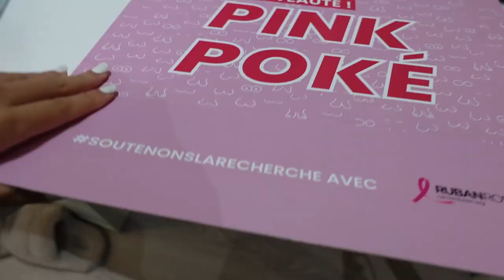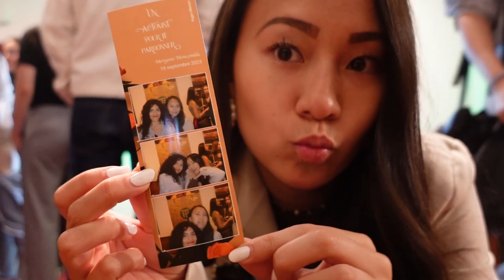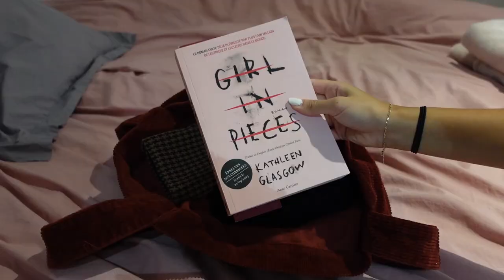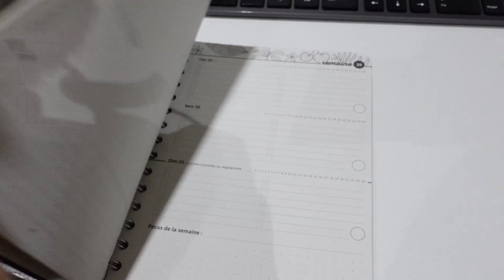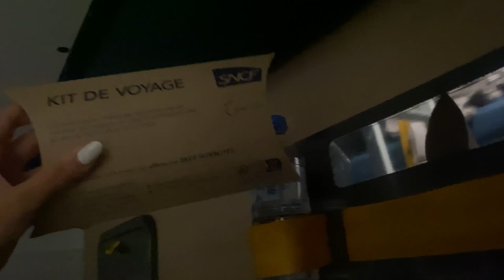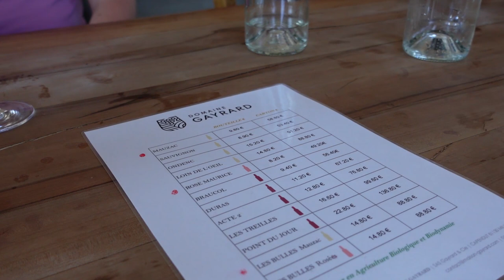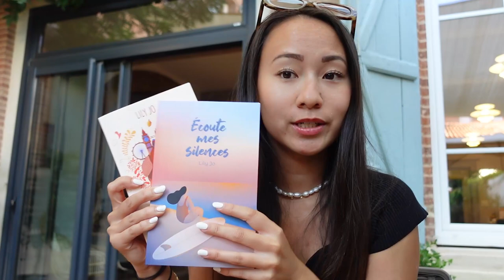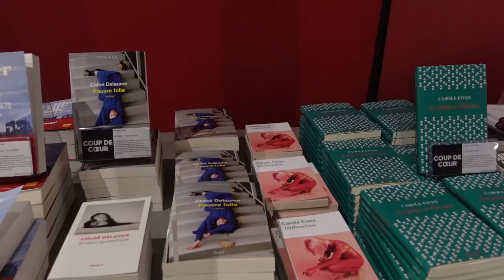Le tour de France en 1 semaine (soirées Fnac + Occitanie) | weekly vlog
Je vous retrouve pour probablement une des semaines les plus chargées que j'ai connu depuis que je suis à mon compte ! Je fais littéralement le tour de France en 1 semaine lol

En collaboration commerciale avec la Fnac ♥